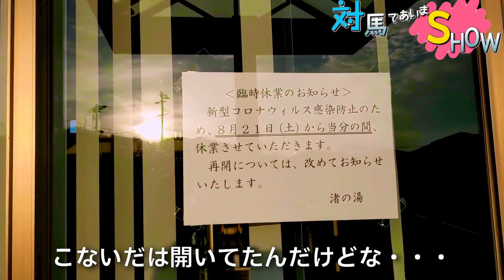対馬のキャンプ&バーベキュー事情 三宇田浜に新しいキャンプ場ができるぞ！そしてウリ坊との出会い〜対馬であいまSHOW〜대마도（テマド）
せりにゃんLINE＠ではイベントや動画参加への案内を募集しています。
是非一緒に作品を作っていきましょう☆

［チャンネルキーワード｝
・対馬市
・壱岐の島
・ビデムービー
・ランドナー
・対馬観光
・神社
・長崎グルメ
・韓国人
・대마도（テマド）
・ゴーストオブツシマ
・対馬
・女子旅
・パワスポ
・Vlog
・アウトドア
・BBQ
・グルメ
・スピリチュアル
・歴史
・怪談
・都市伝説
・韓国
・水着
・海水浴
・バス
・オメガ塔
・ゾッとする話

［チャンネルクリエイトメンバー｝
・阿久津悠介　動画クリエイター
・おたけさん　ナレーション
・雀士エンドウ　youtuber
・EIKICHI 総合監修